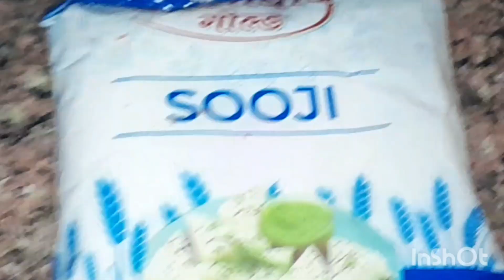आज मैंने दशा माता का व्रत किया || आज एक मेरा बहुत जरूरी काम पूरा हुआ ||# Rajkumariofficialvlogs#